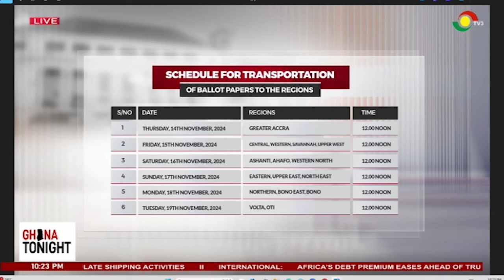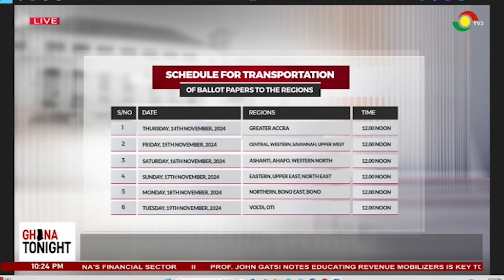LPG’s Kofi Akpaloo wants EC to reprint presidential ballot papers after demise of Akua Donkor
LPG’s Kofi Akpaloo wants EC to reprint presidential ballot papers after demise of Akua Donkor ||Ghana Tonight on TV3